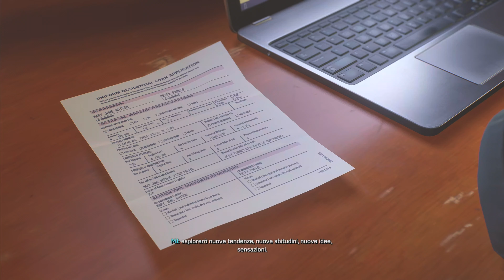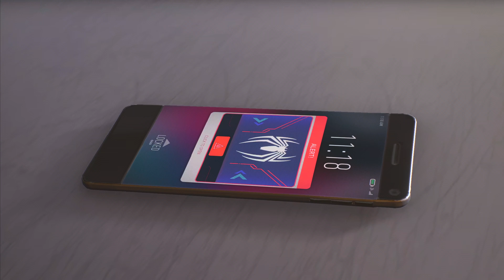Marvel's Spider-Man 2 - Gameplay No Commentary ITA [Walkthrough FINALE] La nuova "normalità"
Peter e Miles sono ormai all'apice della loro movimentata carriera da supereroi, ma al contrario, nella vita privata hanno molte difficoltà. Miles, sta dedicando talmente tanto tempo alla caccia ai criminali che sta trascurando gli studi e procrastinando l'iscrizione al college e al tempo stesso deve ancora metabolizzare la morte del padre. Peter invece è in guai economici e non riesce a pagare le rate della casa di zia May, che tuttavia si rifiuta di vendere. Anche Mary Jane ha la sua bella fetta di problemi: vorrebbe tanto dare una mano a Peter, ma deve fare i conti con il ritorno del burbero J. Jonah Jameson al The Daily Bungle, che potrebbe mettere a rischio la sua carriera da reporter.
Come se non bastasse, Kraven il Cacciatore ha preso di mira New York, che vuole rendere il suo personale "terreno di caccia", e tra le sue potenziali prede ci sono anche i due Spider-Man.

BUONA VISIONE